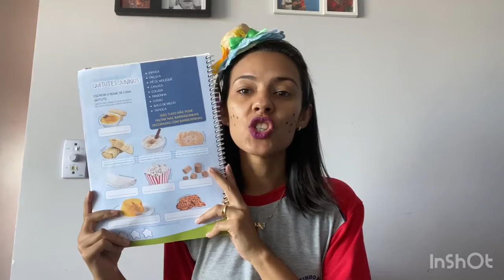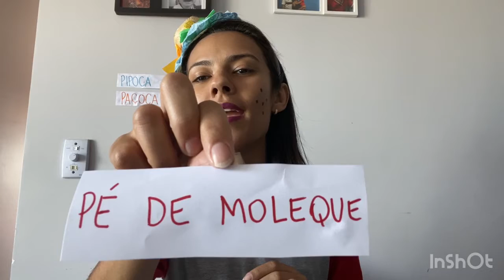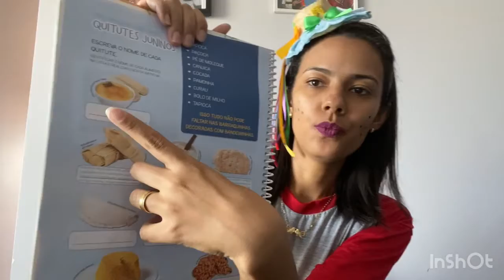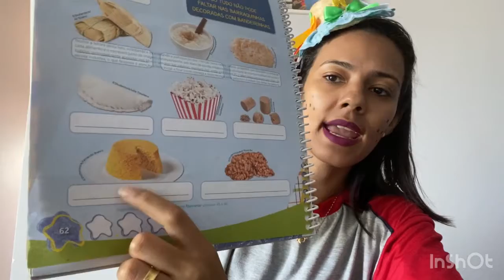Festa junina ?? De novo tia Nathy??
Livro de Experiências - Páginas 61,62,63,64.
As delícias e tradições de uma festa cultural. 🌽🌽🌮🍩